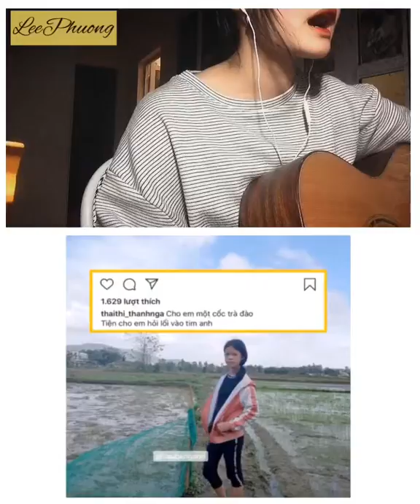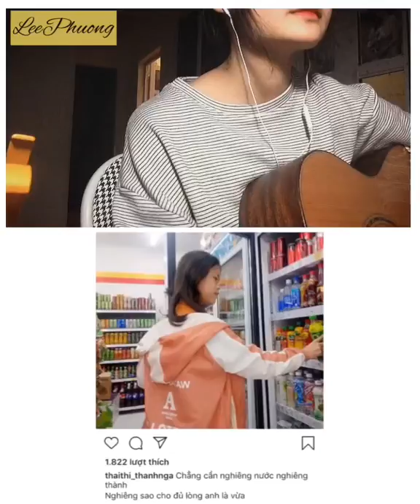Status Thả Thính Cùng Thanh Nga - Michelle Ngn / Lee Phượng- Guitar Cover ❣️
Các anh chàng , cô gái nào muốn thả thính ngiu, crush của mình thì tham khảo nha haha…